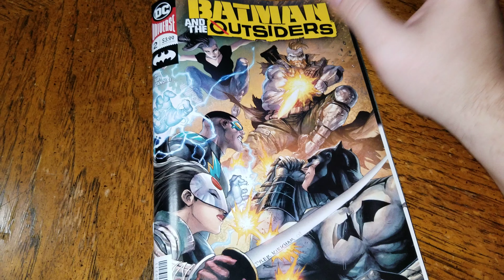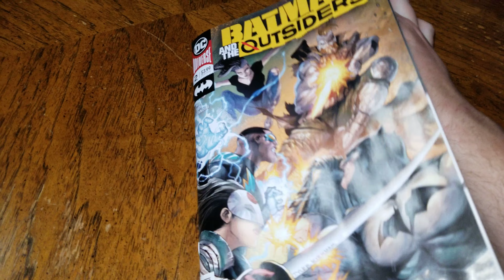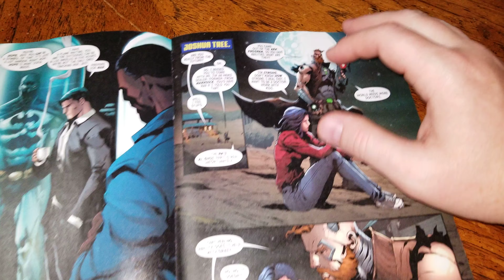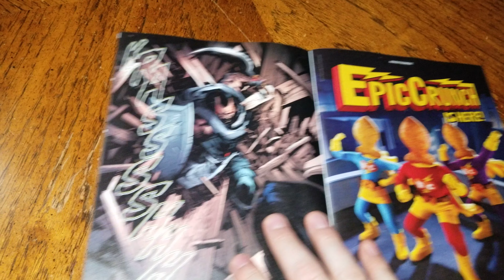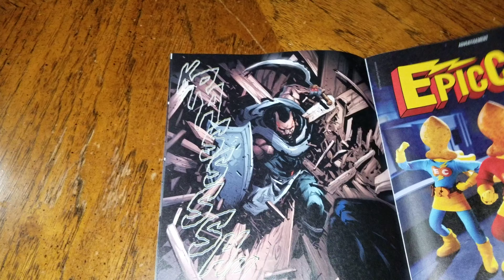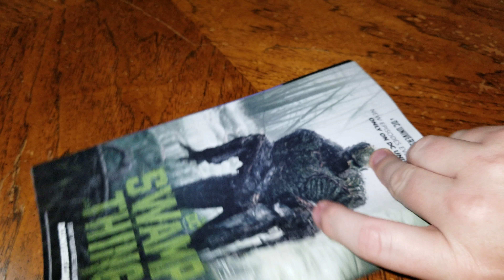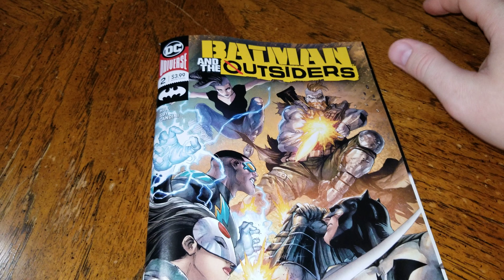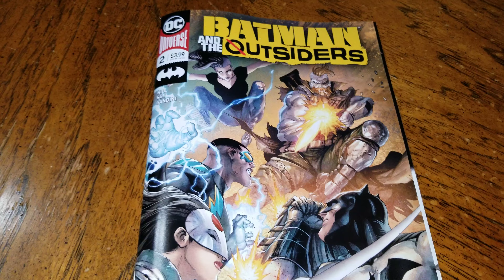Batman sends a bunch of kids after an old man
Batman and the Outsiders #2 (2019)